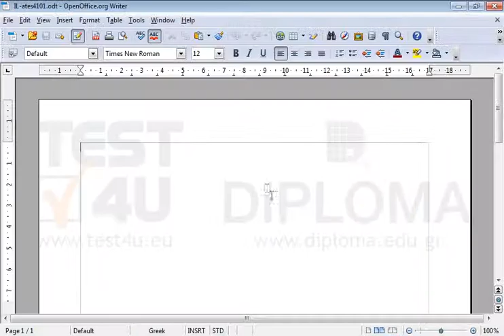Create Emails with mail merging. Choose the default settings of the wizard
Create Emails with mail merging. Choose the default settings of the wizardWant more?